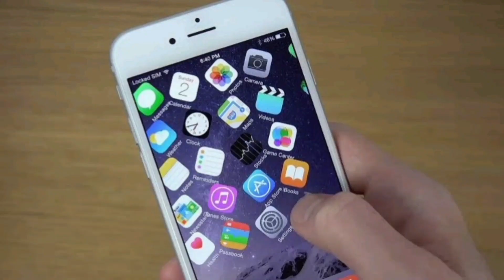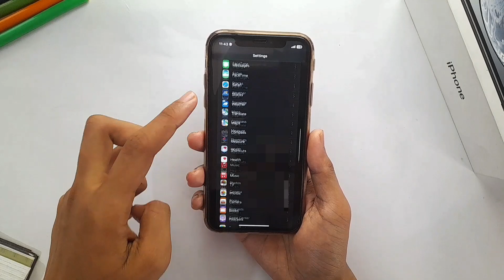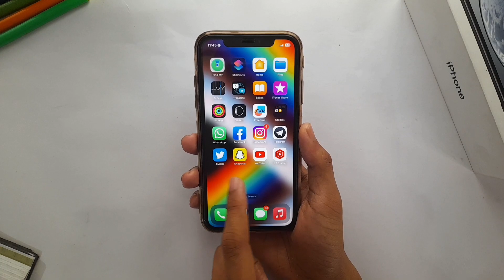Jailbreak Explained in Malayalam